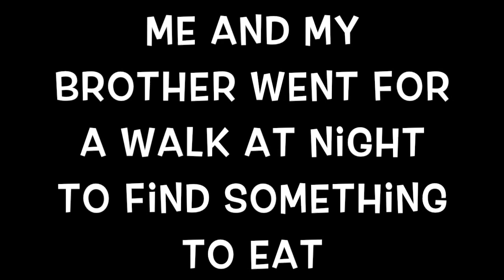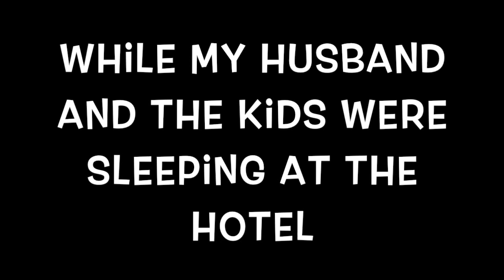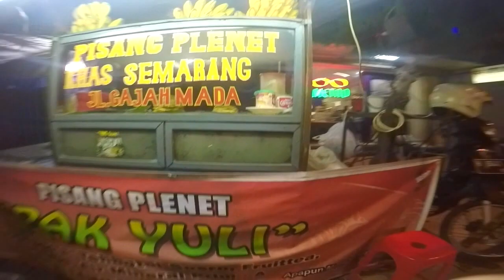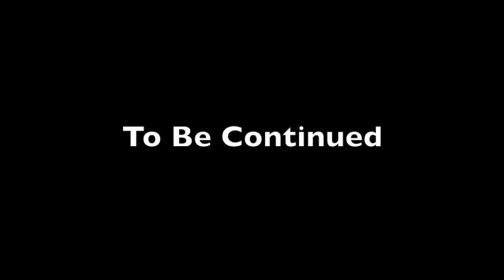ONE DAY IN SEMARANG|| INDONESIA TRIP PART 5